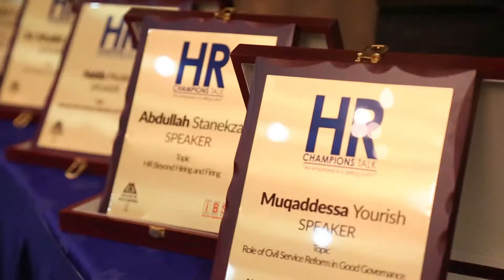HR Champions Talk 2018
HR Champions Talk, a one-day event, was successfully initiated by Advanced Accounting LLC and Center of Business Administration (CBA) on April 2, in Kabul. The event, the first of its kind in Afghanistan, brought together 116 HR experts from 69 different organizations under one floor to discuss and review the importance of Human Resource amongst the existing and young emerging HR employees, expand capacity to address current HR common problems, discuss HR problems and draw concrete solutions for their resolve.
The event was based on presentations and round-table discussions.

Initially, H.E Ms. Nabila Musleh, Deputy Minister of Ministry of Women Affairs, discussed Women’s Recruitment, Retention and Promotion. The first session was followed by a discussion on Role of Civil Service Reform in Good Governance by Ms. Muqaddesa Yourish, commissioner and member of the Civil Service Appointment Board of Independent Administrative Reforms & Civil Service Commission. The third session was delivered on HR Practices in Afghanistan by Mr. Mohammad Khalid Arshad, HR Director General of Ministry of Education. Moreover, Mr. Lutful Kabir, Country Director of International Medical Corps (IMC), delivered a presentation about HR Development is Pivotal to Organizational Effectiveness. Finally, Mr. Abdullah Stanekzai, a freelance HRD consultant, delivered a presentation on HR Beyond Hiring and Firing.

Gaining use of the event, participants also networked exchanging thoughts and impressions on HR topics through a networking session.

The conference eventually ended with certificate distribution to all the participants. Mr. Riyasat Ali, the General Director of Advanced Accounting LLC, also presented honorary awards to the speakers of the event thanking them for their untiring efforts and contribution towards the event.